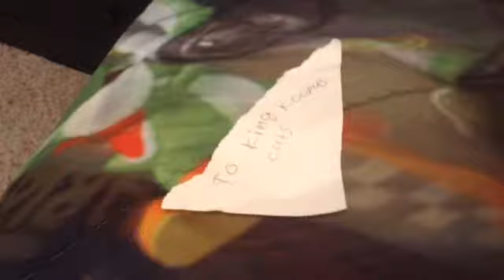The World Adventures episode 2 Red Koopa Get's Captured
Hello and do you love Bigluigifan Studios because I do will I made it happen!